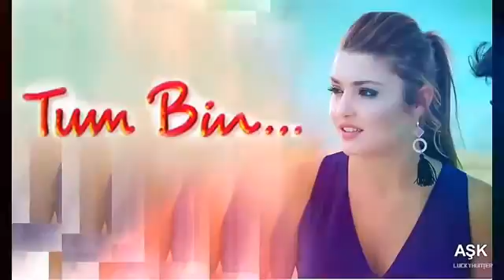Best sad song & love song(75)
Aapke Dil Ko Chhu Le Gaya sab gaane